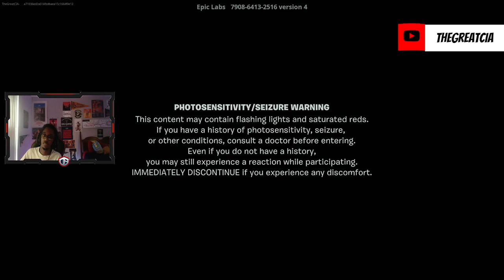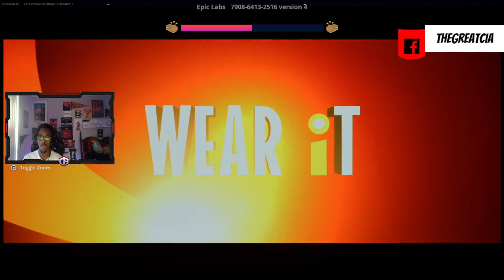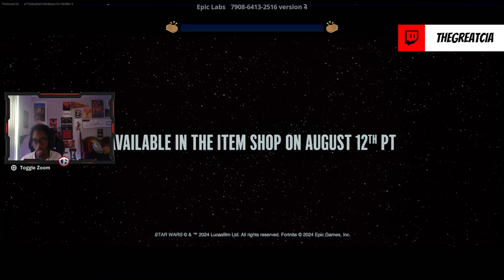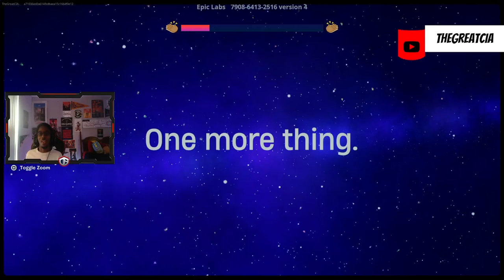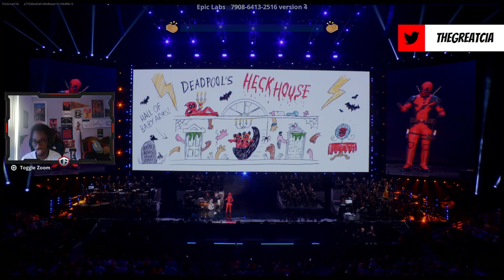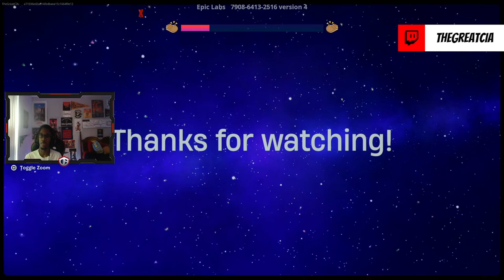DISNEY HORIZONS D23 FORTNITE EVENT LIVE REACTION!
Chapters:
0:00 Initial Reaction
19:05 Encore
36:52 Vibing on Island/Mini Games
53:26 Outro